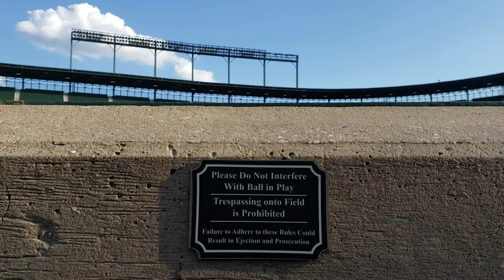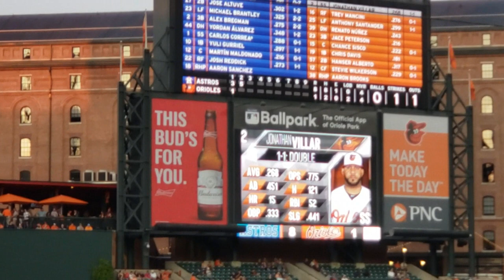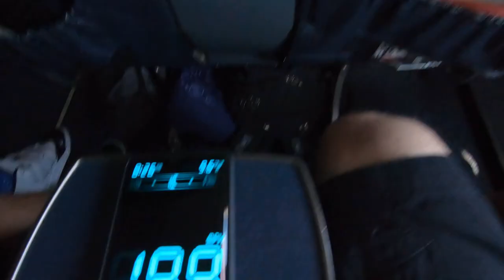Baseball Roadtrip - Ep 14 - Yordan Alvarez Blasts His 3rd Home Run of Game Off a 51 MPH Fastball!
We spend our last day on vacation hanging out in Baltimore and then watch the Astros destroy the Orioles 23 to 2. Fly home on Spirit early the next morning in the Big Front seats.